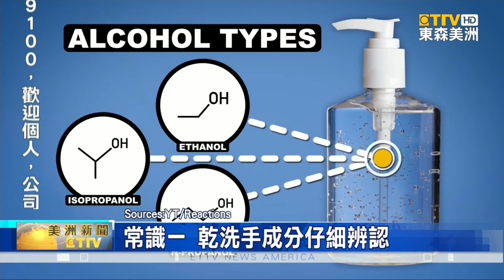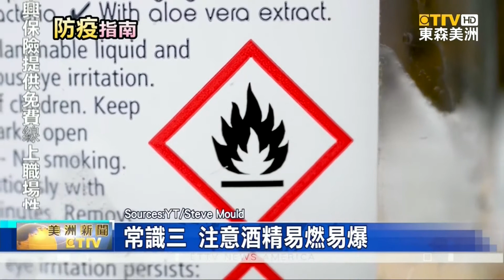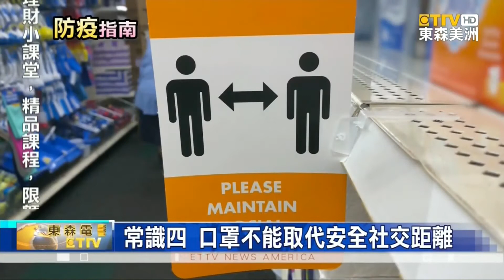防疫五大常識 小心有毒乾洗手和酒精引發火災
疫情已經持續將近6個月，防疫常識觀眾都get到了嗎？東森「防疫五大常識」盤點系列，為觀眾奉上「生活防疫指南」。